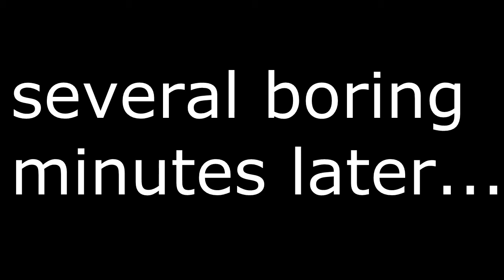Lets Play! Shovel Knight Ep 1 Welcome back!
whaddup mate, mate? MATE? MAAAAAAAAAAAAAAAATEE!
Intro music
by Monstercat SONG name PegboardNerds Pressure Cooker